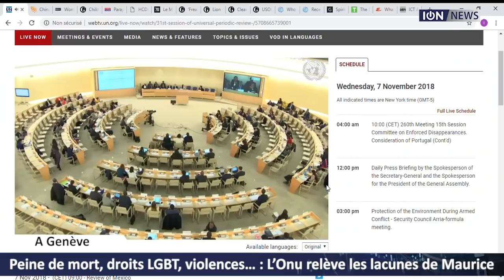Peine de mort, droits LGBT, violences… : L’Onu relève les lacunes de Maurice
Children’s Bill, violences contre les femmes et les enfants, mariage d’enfant, abolition de la peine de mort, décriminalisation de l’homosexualité, statut de réfugiés… Si pour certaines suggestions mises en exergue devant le Conseil des droits humains de l’Onu, le travail a déjà été enclenché, pour d’autres Port-Louis ne pourra pas se conformer aux conventions à cause des «spécificités» de notre pays multiculturel «au tissu social fragile».
C’est ce qu’a déclaré Maneesh Gobin lors de l’examen périodique universel à Genève. L’Attorney General et ministre de la Justice était, pour cela, devant le Conseil des droits de l’homme de l’Onu, le mercredi 7 novembre.
Si toutes les délégations ont salué les efforts faits et les progrès accomplis depuis le dernier examen de 2013, des lacunes restent à combler sur le plan des droits humains. Certaines datant d’ailleurs des recommandations de cette époque. Il faut renforcer les mécanismes de protection des enfants, notamment en promulguant un Children’s Bill, ont plaidé plusieurs Etats membres. Le projet de loi atterrira au Parlement l’année prochaine, a assuré Maneesh Gobin.
L’abrogation de l’article 250 du Code pénal, qui criminalise la sodomie, figure au rang des recommandations de l’Australie, du Canada et de l’Irlande qui reviennent à la charge, après 2013, aux côtés d’une dizaine d’autres pays. La protection des droits des personnes LGBTQI (lesbiennes, gays, transgenres, queer, intersexe) inquiète également au vu des menaces reçues cette année.